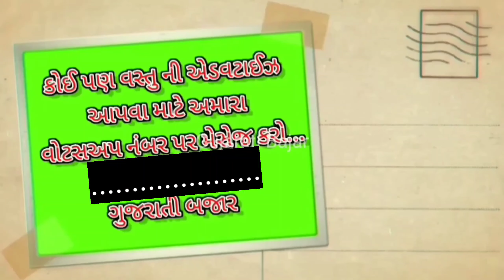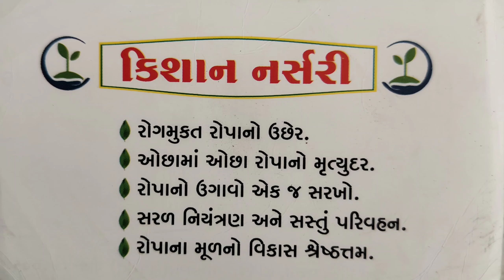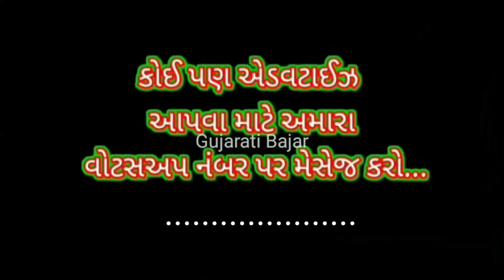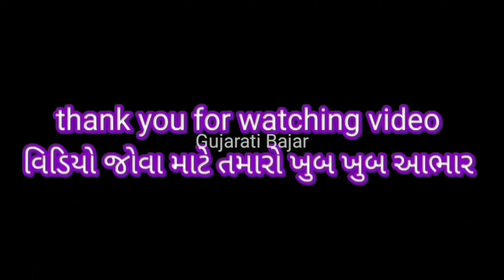કિશાન નર્સરી વસઈ 9558847078 kishan narsari vasai Jamnagar